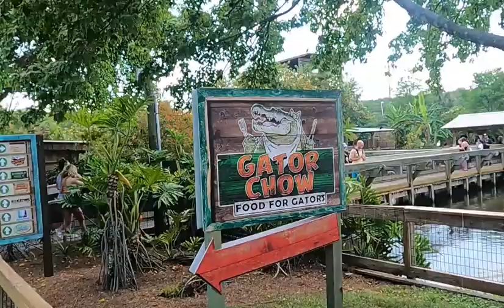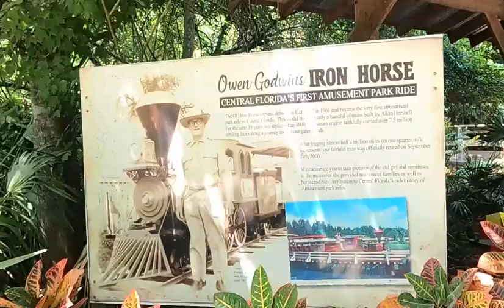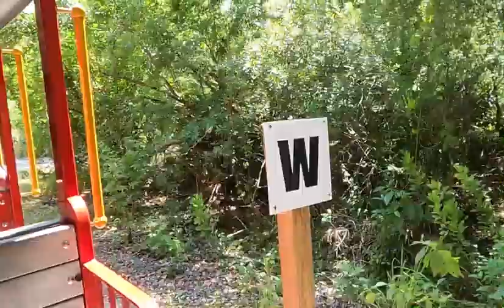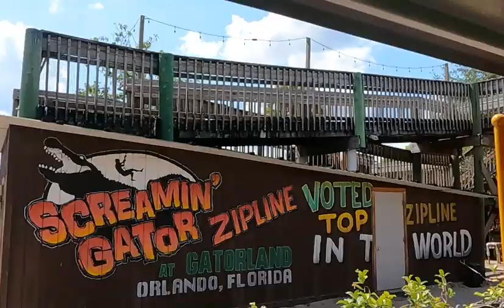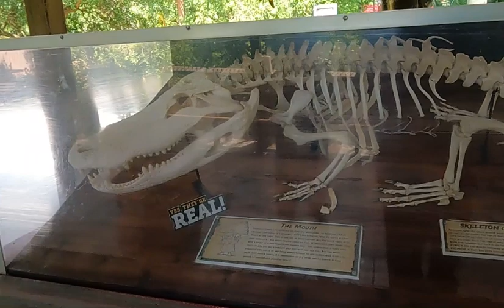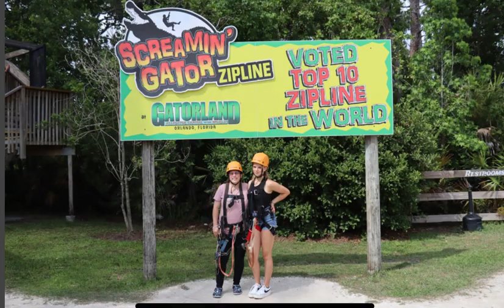Gatorland -Orlando Florida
Gatorland Orland Florida 2024 - #2024